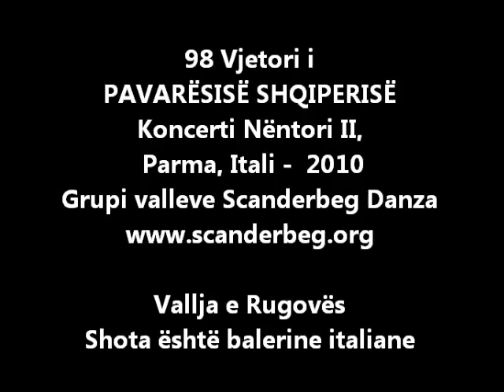Vallja e Rugoves - Grupi valleve "Scanderbeg Danza" Parma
Vallja e Rugoves e kercyer nga grupi i valleve "Danza Scanderbeg Parma" me rastin e 98 vjetorit te shpalles se Pavaresise Shqiperise.

Koreograf Albert Bekja - Balerina Lindita Sota
Valltaret:
Bianca
Elira Domi
Elsa Dedja
Elton Metolli
Elvira Lika
Gerta Gajda
Izaura Kapxhiu
Ledja Shahini
Loreta Metolli
Mexhit Lashi
Redi Shahini
Spartak Dedja